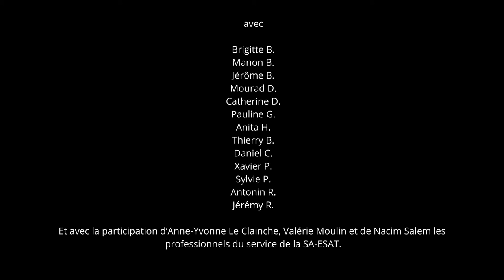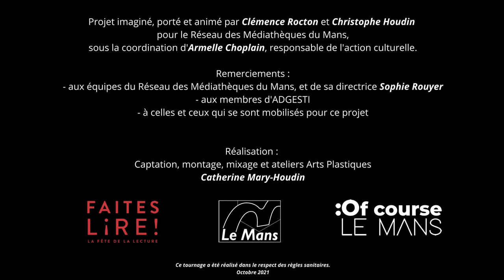Le Cerf se voyant dans l'eau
« Garde toi, tant que tu vivras, de juger les gens sur la mine ».

A l’occasion de Faites Lire 2021, pour fêter le quadri centenaire de la naissance de Jean de La Fontaine,
le réseau des Médiathèques de la ville du Mans et la SA-ESAT de l’Esat Catmanor ont élaboré 4 films courts autour de 4 fables de La Fontaine .
Ce projet inspiré du film « Le mystère Picasso » réalisé par Henri Georges Clouzot nous fait entrer dans un univers poétique, sensible et plein de tendresse.

Depuis plus de 10 ans, le réseau des Médiathèques de la ville du Mans collabore avec la SA-ESAT de l’ESAT CATMANOR pour proposer des actions culturelles auprès des personnes accompagnées.

C’est tout naturellement que ce projet collaboratif s’est mis en place pendant le premier semestre 2021.
Sous forme d’ateliers de dessins, de lecture, de langue des signes, d’enregistrements audio et vidéo, une quinzaine d’adultes se sont investis pour mener à bien ce projet qui a nécessité pour chacun environ 80 heures de travail.

Accompagné par une photographe vidéaste, ils ont été sensibilisés aux exigences d’un tournage.
Formés à la compréhension des fables, aux techniques de lecture à voix haute et à voix basse, aux techniques de dessins et d’illustrations, ces personnes accompagnées ont été moteur et acteur dans toutes les étapes de construction de ce projet.